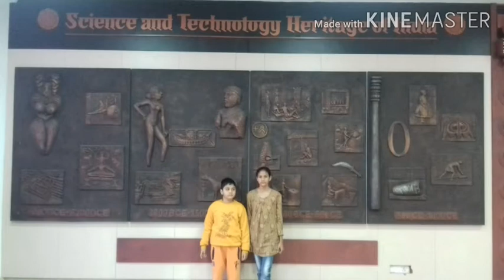😈 SCIENCE CITY IN KOLKATA I😈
A very beautiful nature friendly. . scientific research. .. environmental knowledge giving... rich heritage combination situated in SCIENCE CITY. 😈😈😈